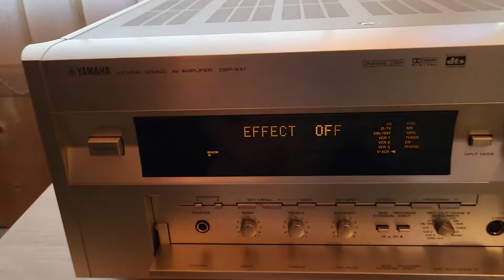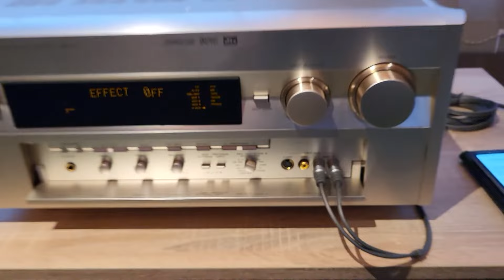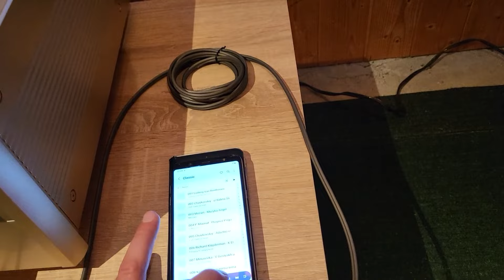High-End колонки Dali DaCapo и Флагман Yamaha DSP-AX1 – любительский обзор от Макса